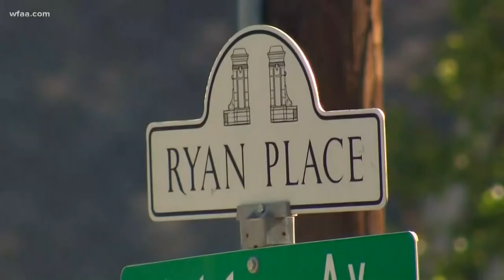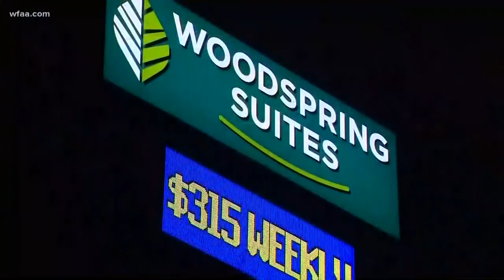Fort Worth kidnapping: Meet the heroes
Jeff King will not say he's a hero. But tonight, there are hundreds of people who believe he is.

UPDATE: The man suspected of kidnapping an 8-year-old girl has been taken into federal custody Tuesday morning.